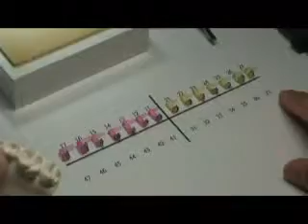The production of the Fast and Precise Bracket-CRC is completed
快準矯正定位器製作完成20120410.mp4.6.mp4